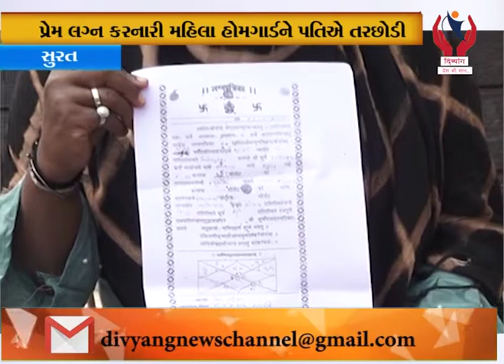Surat l ગર્ભવતી હોમગાર્ડ મહિલા પહોંચી પોલીસ કમિશ્નરની કચેરીએ l Divyang News